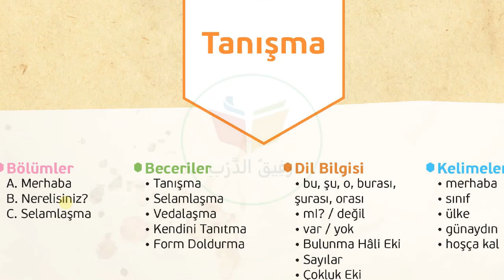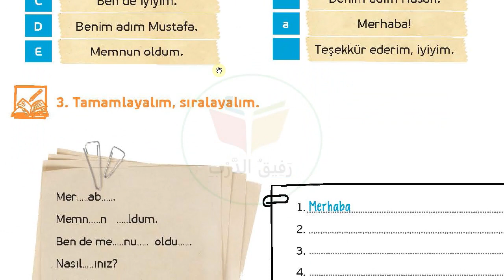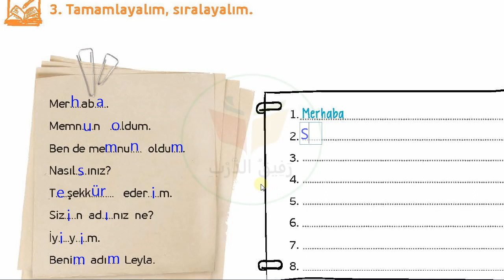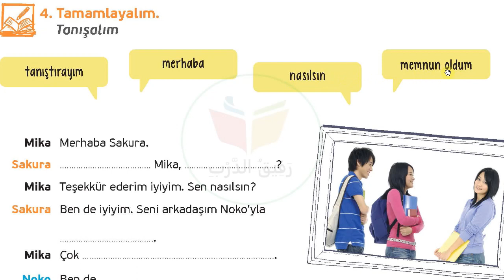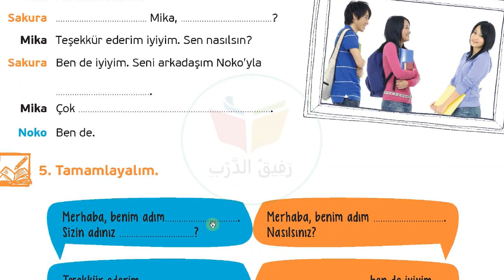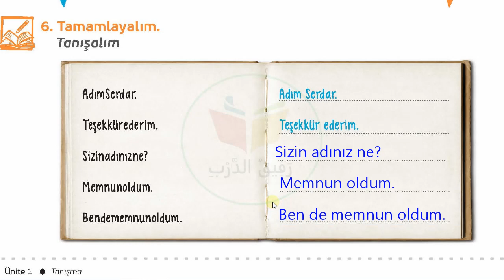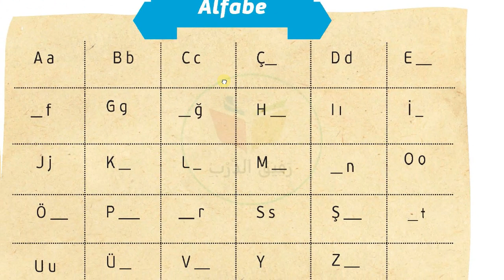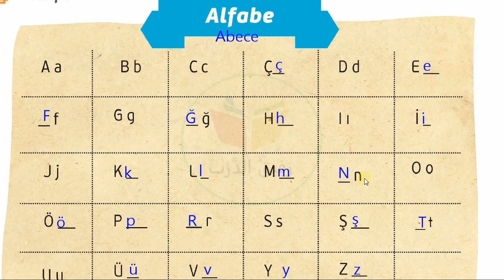تمارين| A1-1| تطبيقات عن التعارف